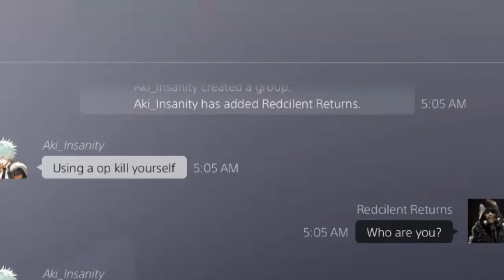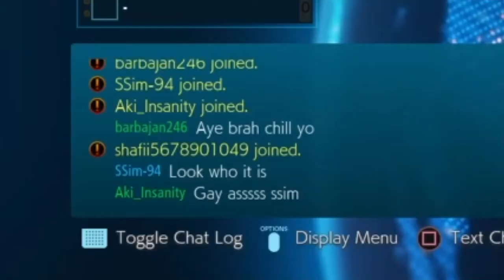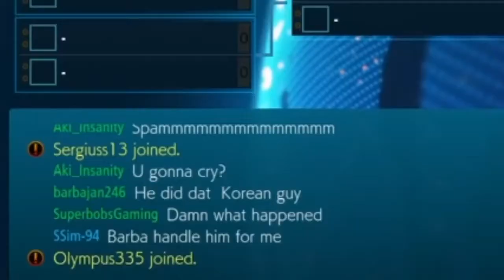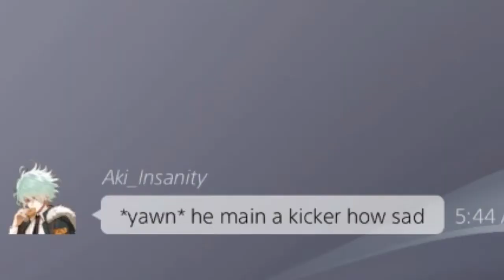Feel the insanity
Aki insanity
Aki_insanity
SHAREfactory™